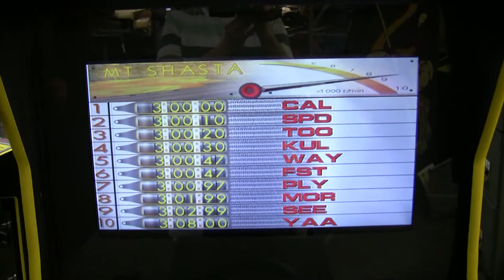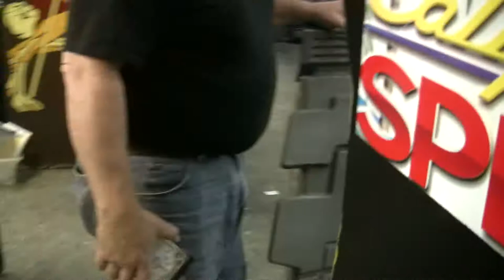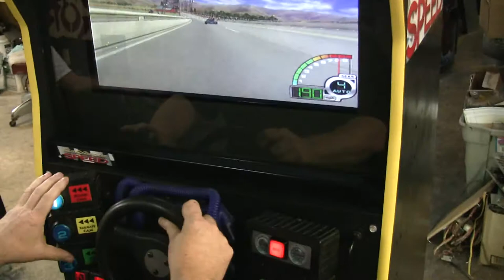#389 Atari CALIFORNIA SPEED Cockpit Arcade Video Game with LCD Monitor TNT Amusements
Todd Tuckey shows you an Atari California Speed that was converted from another game.  This was a kit that Atari had at the time that you could buy to put into a game not making any $$$!  We have upgraded this machine to a 26" LCD Flat Panel monitor too (which works great since the original 25" picture tube monitor was a medium resolution to begin with!  PLUS, we have replaced the original "Hard Drive" with anew flash drive---so NO MORE MOVING parts to go bad!!